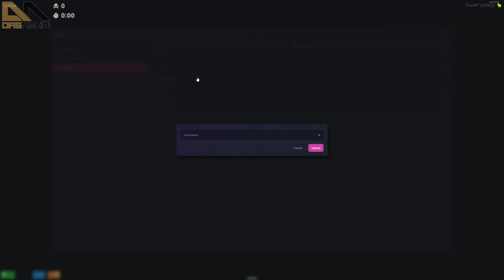dasMEHDI Is Surprised By ONX RP Emotes & Phone Features! | GTA | CG